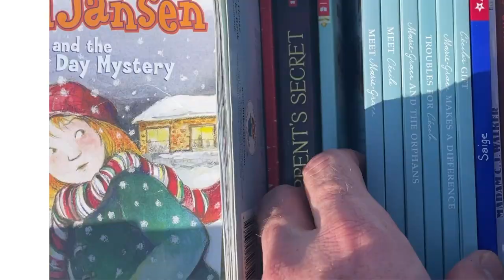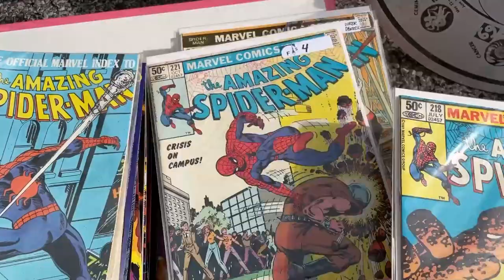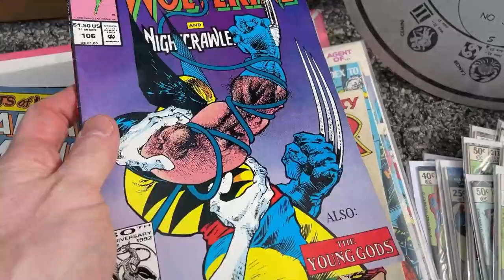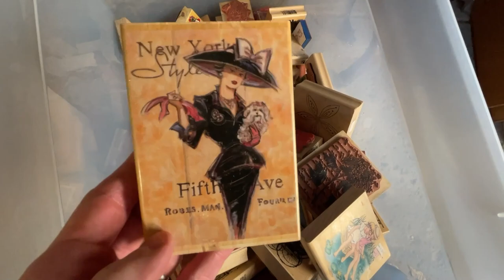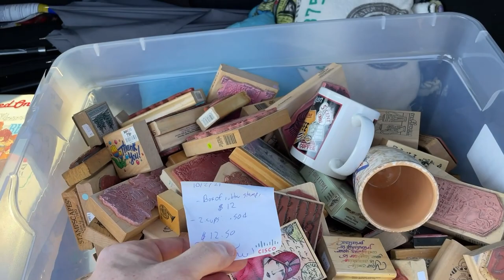I'VE BEEN HIDING SOMETHING FROM YOU!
Come on by for a surprise sourcing video of never before seen footage from last summer. Is it garage sale flips, flea market finds, estate sales, or something else? Tune in to find out and get some tips on items to source to sell on eBay. See what to do when you can't make a deal and how to turn things around FAST just in time to make BIG MONEY!

JOIN as a Member to have YOUR store featured and for more perks

GET $10 credit by joining WhatNot with this link and follow me there for my comic auctions (user name: primetimetreasure)

*Member Spotlight*: Check out Becky's EBAY STORE

BCW 5 Short Boxes

BCW 5 Long Boxes

BOXES:

15x12x4 (25 pack)

DENTAL KIT:

6-Piece Kit with Scalpels for picking/cleaning

POLYMAILERS:
100 Metronic 24x24 Poly Mailers

100 iMBAPrice 10x13 Poly Mailers

POSTER TUBES:
2x24 Tubes

2x36 Tubes

PRINTER LABELS:

500 Thermal Labels (4x6)

TAPE (INVISIBLE)

TAPE (PACKING)

Sure-Max 3" Tape

 ULINE H-150
2 Inch Tape Gun with 2 Tape Rolls